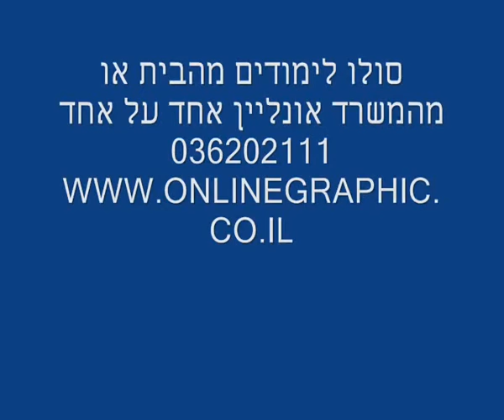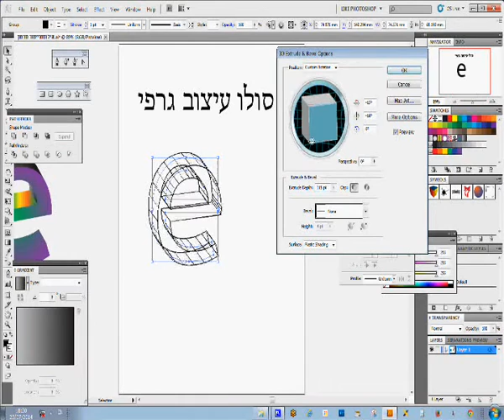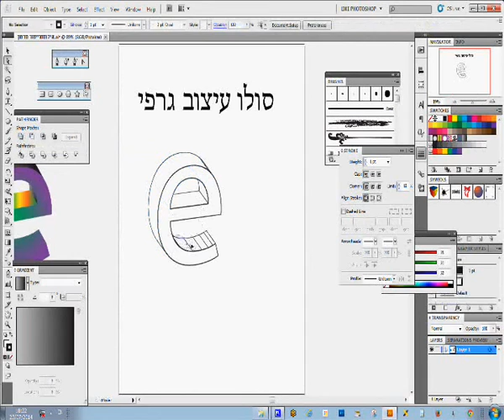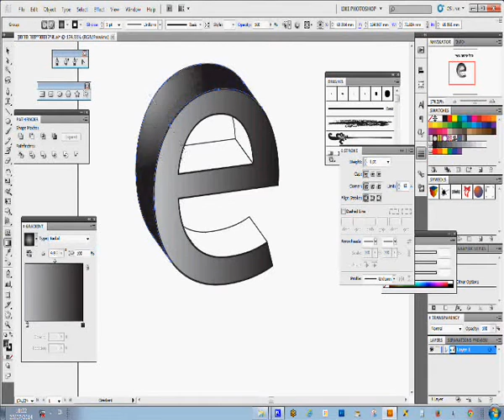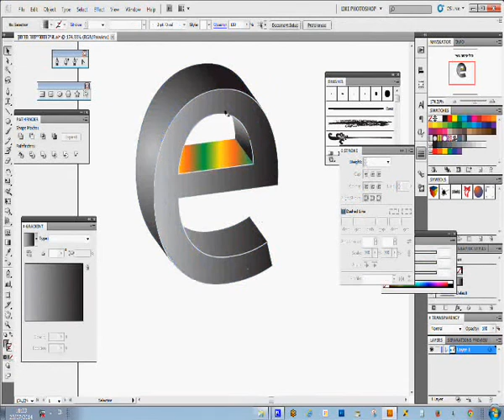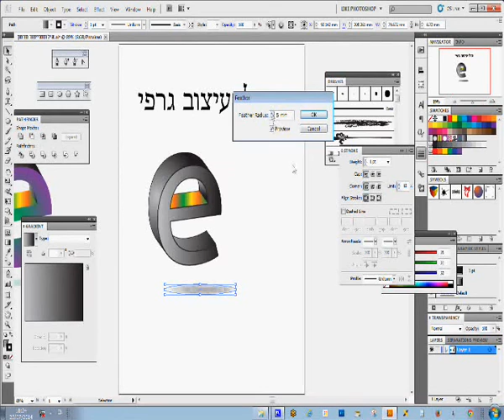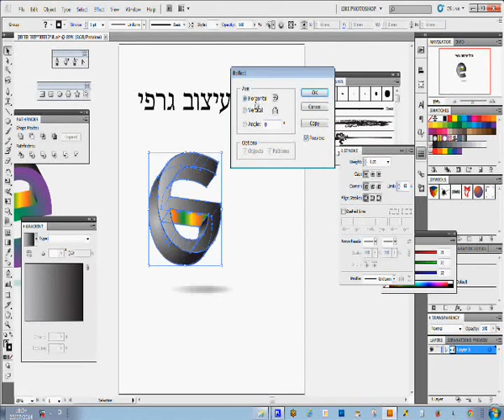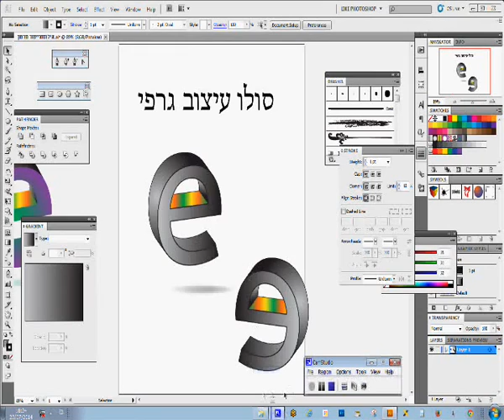חיפה שיעורים פרטיים באילוסטרייטור, חיפה מורה פרטי לאילוסטרייטור ILLUSTRATOR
ILLUSTRATOR,
ILUSTRATOR,
מורה פרטי לאילוסטרייטור,

מורה פרטי גרפיקה,

מורה פרטי לפוטושופ שיעורים פרטיים בפוטושופ,

שיעורים פרטיים אילוסטרייטור,

שיעור פרטי אילוסטרייטור,

מורה פרטית לאילוסטרייטור,

 אילוסטרייטור מדריך,

מדריך לאילוסטרייטור,
מדריכים לאילוסטרייטור,
אילוסטרייטור להורדה,
אילוסטרייטור עברית,
הורדת אילוסטרייטור,
לימוד אילוסטרייטור,
באילוסטרייטור,מדריך לאילוסטרטור,
מדריך לאילוסטריטור,